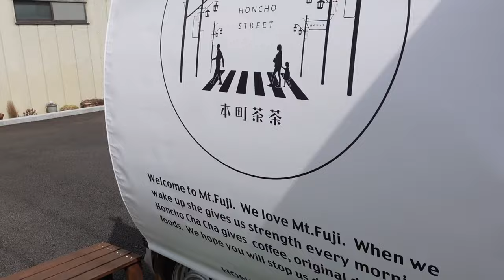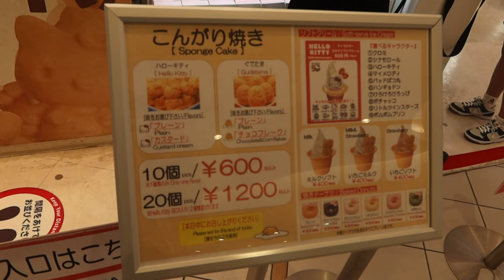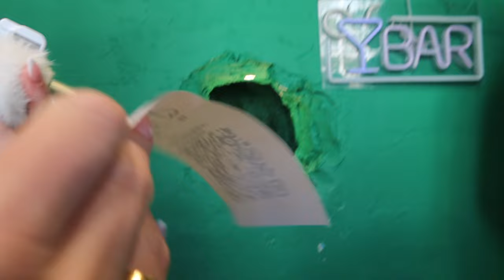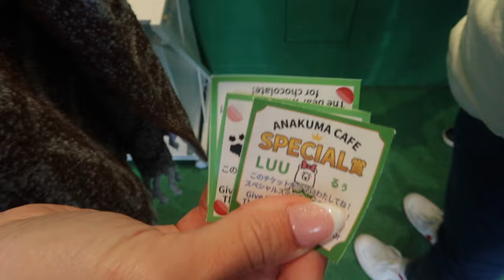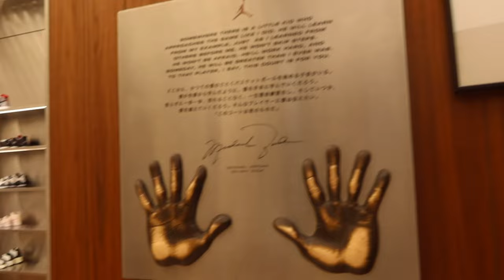japan vlog pt 2 🏔️ mt fuji, kamakura, ginza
Follow along for our last few days in Japan! This trip was amazing and I can't wait to go back ❤️

Let me know which product was your favorite in the comments below!

I love you all, thanks for the endless support ❤️

Q&A:
- I'm from Maryland
- I moved to LA at 18 after working at a restaurant, lifeguarding, and modeling to save up
- I started modeling when I was 15 but do it less now
- I'm also an AirBnB host
- I got my bachelors degree in Marketing and Associates in Business

Thank u for the endless support.

Mt. Fuji